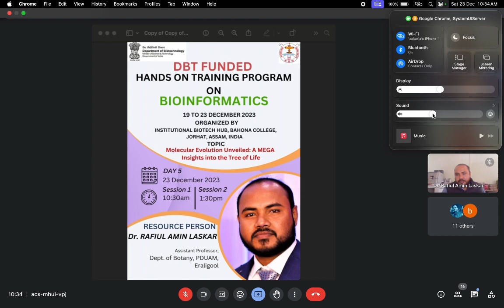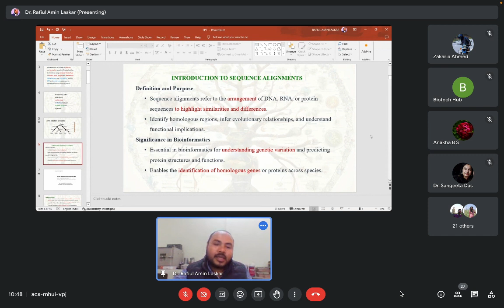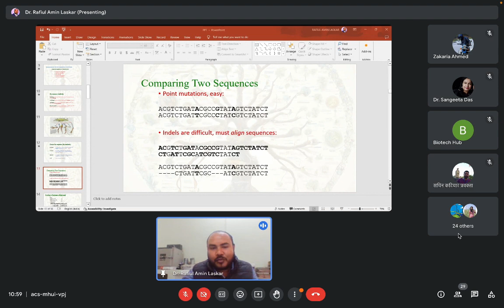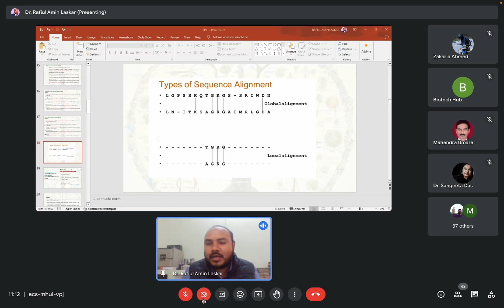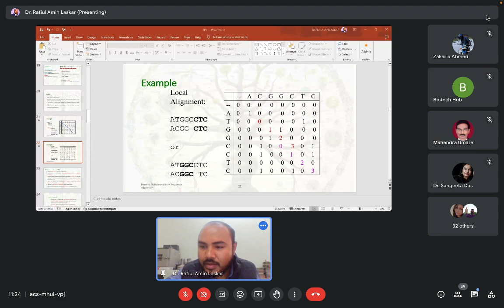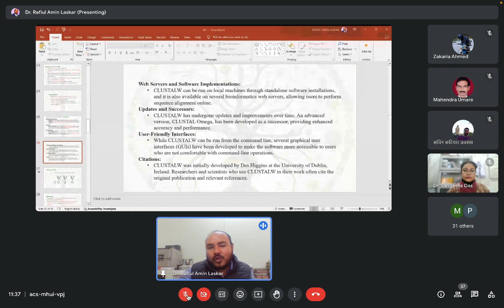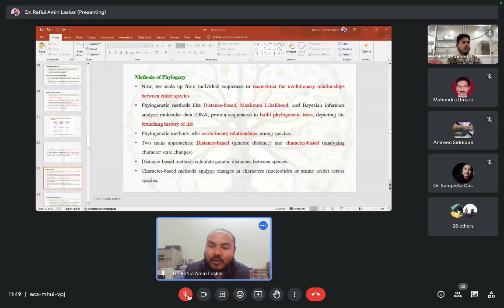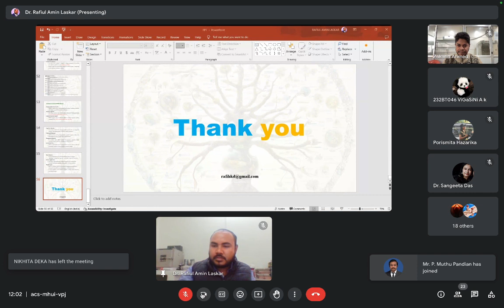Molecular Evolution Unveiled: A MEGA Insights into the Tree of Life_Lecture 1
TRAINING PROGRAMS ON BIOINFORMATICS_Day 5_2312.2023_Session I